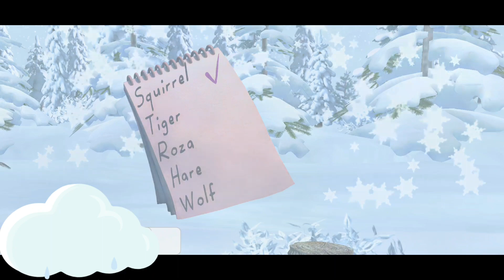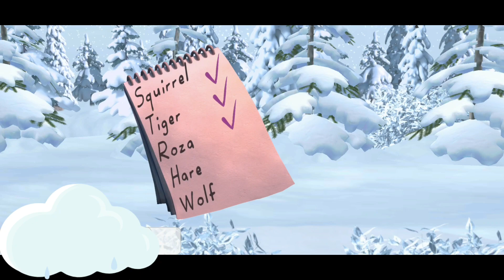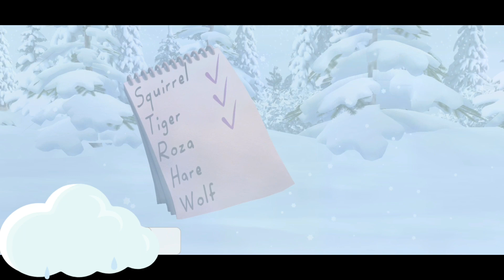ماشا والدب رأس سنة جديدة /عيد ميلاد ماشا والدب مع بابانويل توزيع هدايا للحيوانات في الغابة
1 ماشا والدب
9 ماشا والدب
ماشا و الدب
ماشا والدب dailymotion
ماشا والدب download
ماشا والدب dvd
ماشا والدب d jd f
ماشا والدب مدفيد disney's adventures of the gummi bears
تحميل ماشا والدب dvd
ماشا والدب مدفيد do not part with your beloved
2 ماشا والدب
4 ماشا والدب
ماشا والدب e
ماشا والدب facebook
ماشا والدب مدفيد fishy story
5 ماشا والدب
ماشا والدب 8
8 ماشا والدب

ماشا والدب راس سنة جديدة
بابا نويل مع ماشا والدب